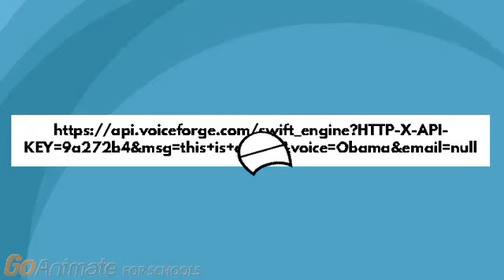HOEW 2 GEET VOUCEFORGE VOICEZ BAC